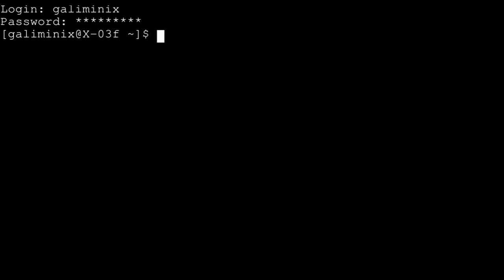¿Qué es ser TRANS? | Conceptos Básicos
AQUÍ PUEDES APOYARME SI TE GUSTA LO QUE HAGO

¿Qué es ser trans?
¿Que es ser cis o cisgenero?
¿Y en género asignado?
Si te preguntas cosas como qué es una mujer trans, o un hombre trans, una persona no binaria, qué son los géneros binarios, los no binarios o la expresión de género, te interesa este vídeo.
También te explico brevemente conceptos como deadname o nombre asignado, misgendering o malgenerizar, cispassing, cisnormatividad y cissexismo.
Este vídeo es para todas aquellas personas que queráis conocer la realidad trans pero os resulten confusos los conceptos básicos.